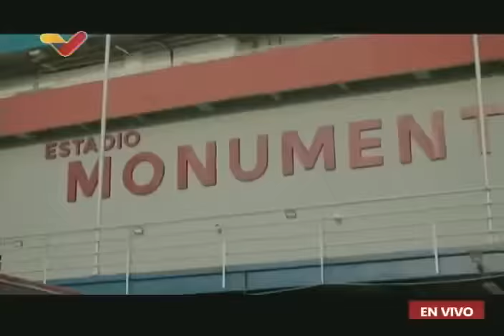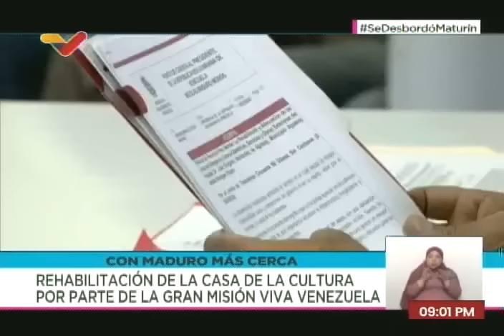Con Maduro Más+, 11 de marzo de 2024, programa completo de Nicolás Maduro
Programa del Presidente de Venezuela, Nicolás Maduro Moros, para el 11 de marzo de 2024.

USDT o Bitcoin (BEP20): 0xef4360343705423a24119205eeb1de2a10fd23f4